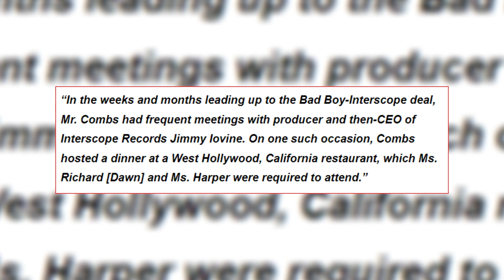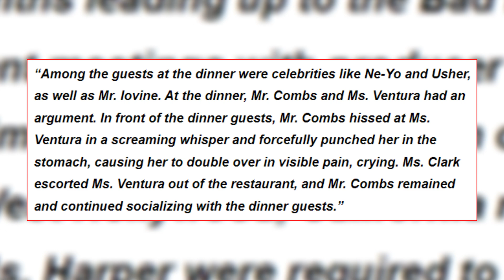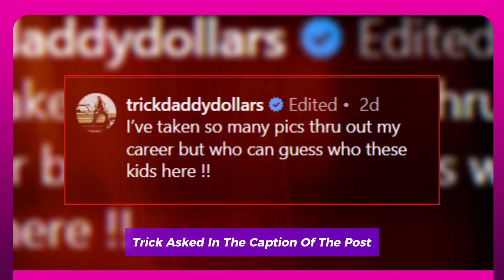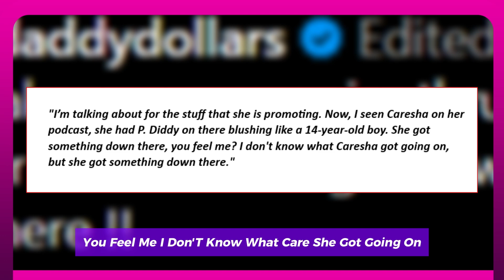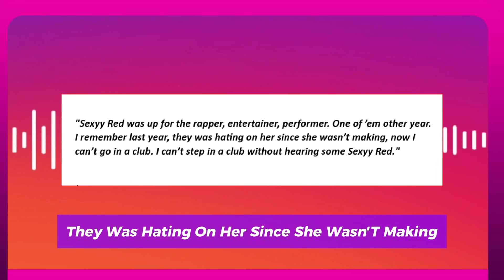DIDDY,USHER,NE-YO & JIMMY LOVINE EXPOSED IN A DISTURB!NG LAWSUIT FROM DAWN RICHARD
Diddy's lawsuit against Dawn Richard reveals more than just him. This scandal is starring-studded. The controversy surrounding singer Dawn Richard's lawsuit is still ongoing as more details come to light, particularly claims that Cassie Ventura was severely attacked by hip-hop mogul Sean "Diddy" Combs in front of prominent guests at a West Hollywood dinner. The lawsuit describes a dinner party in 2009 or 2010 where Diddy reportedly assaulted his then-girlfriend Cassie Ventura in front of superstars including Usher, Ne-Yo, and Jimmy Iovine, the former CEO of Interscope Records. As stated in the lawsuit: “In the weeks and months leading up to the Bad Boy-Interscope deal, Mr. Combs had frequent meetings with producer and then-CEO of Interscope Records Jimmy Iovine. On one such occasion, Combs hosted a dinner at a West Hollywood, California restaurant, which Ms. Richard Dawn and Ms. Harper were required to attend.” The filing goes on to describe an alleged argument between Diddy and Cassie that resulted in a public display of abuse:
“Among the guests at the dinner were celebrities like Ne-Yo and Usher, as well as Mr. Iovine. At the dinner, Mr. Combs and Ms. Ventura had an argument. In front of the dinner guests, Mr. Combs hissed at Ms. Ventura in a screaming whisper and forcefully punched her in the stomach, causing her to double over in visible pain, crying. Ms. Clark escorted Ms. Ventura out of the restaurant, and Mr. Combs remained and continued socializing with the dinner guests.” The lawsuit claims that people close to Diddy were aware of his allegedly harmful behavior against women and seeks to draw attention to it. The lawsuit claims that the Bad Boy-Interscope agreement went through, financially enriching Diddy and allegedly allowing him to continue his violent behavior without facing consequences, despite the presence of prominent witnesses, including music entrepreneur Jimmy Iovine. Numerous more incidents of harassment and intimidation against Cassie and Dawn Richard are detailed in the lawsuit, which was filed in the Southern District of New York. The charges include verbal abuse, assault, sexual battery, and purposeful infliction of emotional distress. Through his lawyer Erica Wolff, Diddy has replied, calling the case a crass ploy to extract money.
“Mr. Combs is shocked and disappointed by this lawsuit. In an attempt to rewrite history, Dawn Richard has now manufactured a series of false claims all in the hopes of trying to get a payday.”